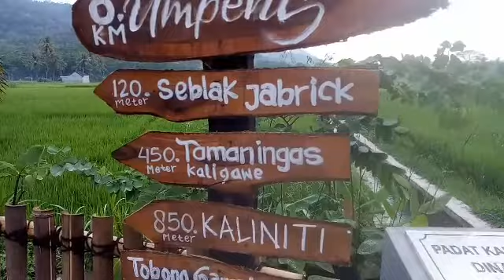mBolakumpeng Srimartani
Harapan kita semua bahwa covid 19 segera berahir. mBolakumpeng Srimartani Piyungan Bantul D.I. Yogyakarta bersaksi atas harapan kawan kawan pengelola destinasi wisata Bantul